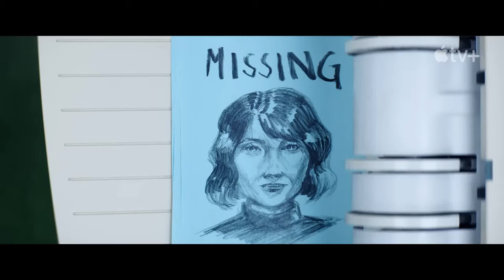SEVERANCE Temporada 2 Trailer SUBTITULADO [HD] Appletv+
Únete al canal para recibir notificaciones de los próximos vídeos. SINOPSIS:- Ha pasado mucho tiempo.

SEVERANCE Temporada 2  (2024) Trailer SUBTITULADO
SEVERANCE Temporada 2  (2024) Trailer SUBTITULADO EN ESPAÑOL